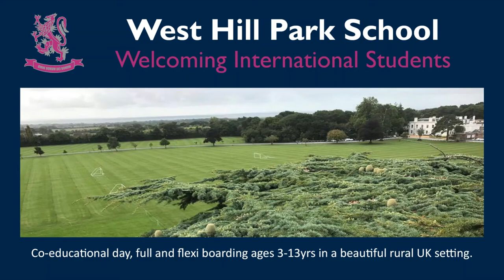West Hill Park School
We welcome international students from all over the globe to our close, caring and kind school.